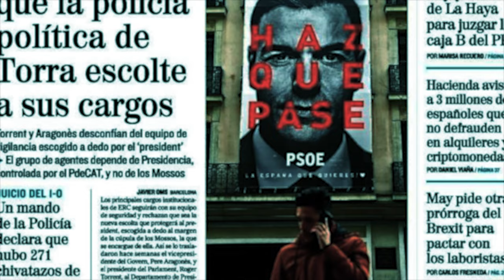Partidocracia 2023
En el capítulo nº 77 del programa «La partidocracia entre líneas» participan Alan Simón, Fernando de las Heras, Pedro Manuel González y Juanjo Charro para realizar un especial de fin de año. En éste se han tratado temas como la ley del "sólo sí es sí", los efectos de la Constitución del 78, la polarización social, el lawfare y la democracia material.